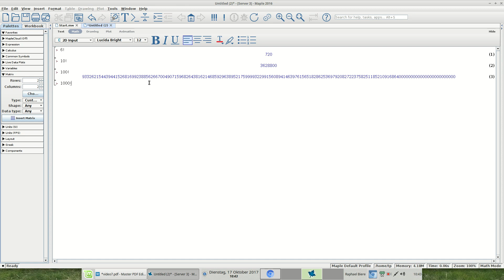Höhere Mathematik für Studienanfänger Video 7 Binomialkoeffizient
Binomialkoeffizient und der binomische Lehrsatz, Erklärungen, Beispiele, weiterführende Ideen